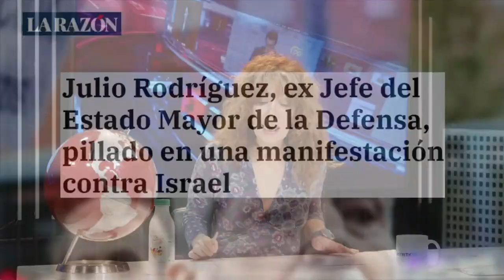💥Julio Rodríguez, ex Jefe del Estado Mayor de la Defensa, pillado en una manifestación contra Israel